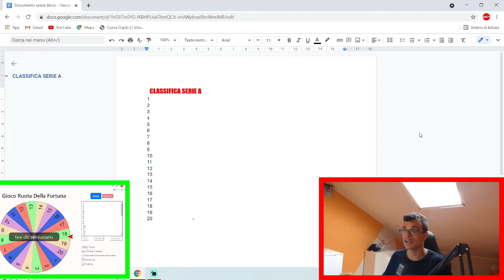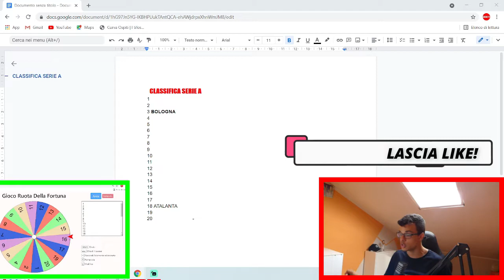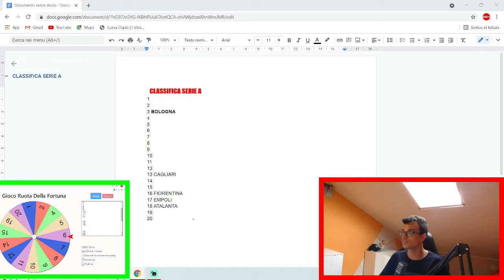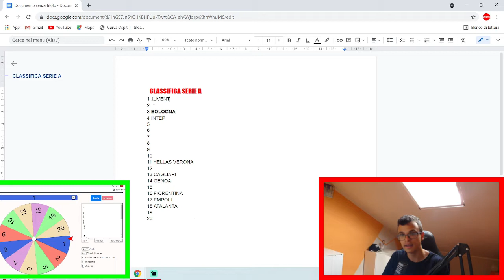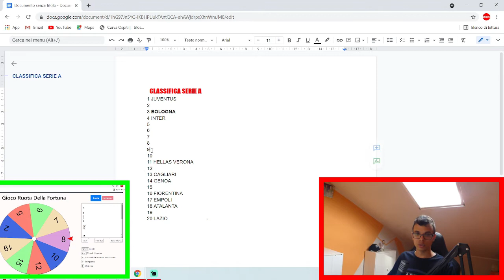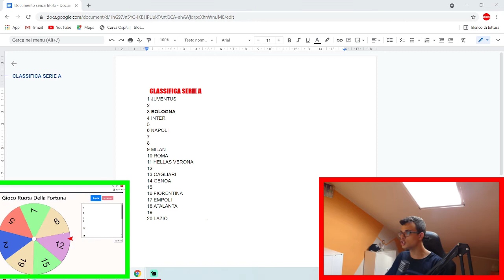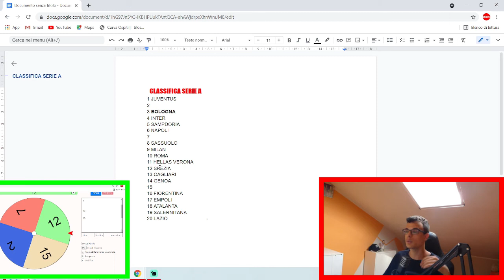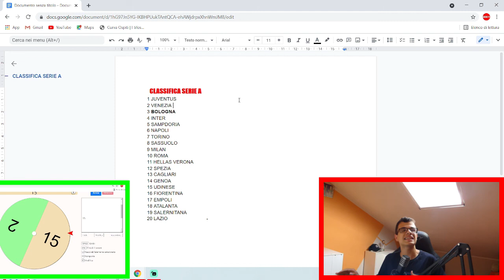"L'INTER ARRIVA QUARTO!!" HO FATTO LA CLASSIFICA DELLA SERIE A CON LA RUOTA DELLA FORTUNA!!!!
Se il video ti è piaciuto lascia un bel like vi invito ad iscrivervi Al mio canale Youtube e attivare la campanellina (per ricevere la Notifica ad ogni mio nuovo video).
PROGRAMMI CHE USO PER CREARE VIDEO
-Edito con FILMORA 9
-Per copertine uso Canva